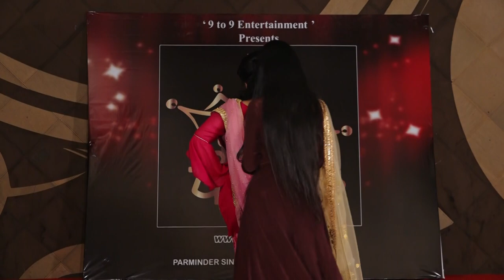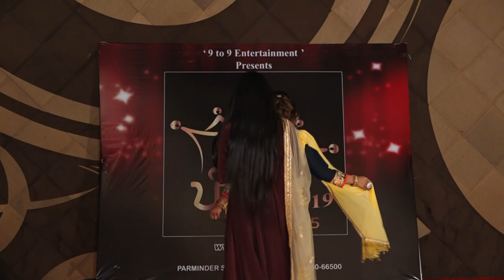Mrs Punjab 2019 I LUDHIANA AUDITIONS I MRS LUDHIANA 2019 PART 3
Mrs Punjab I Mrs Ludhiana 2019 held at Hotel Raddison BLU,Ludhiana
Jury Members
Samriti Oberoi (Mrs Punjab 2017/Actress)
Gaurav Nagpal (Model/Actor/Singer)
Jasleen Malik (Mrs Ludhiana 2018)
Harpreet Kaur (Music/Dance instructor)

 to Special Celb. Guest
Shazia Sethi (Actress)

Organizer
Parminder Singh
9 to 9 Entertainment